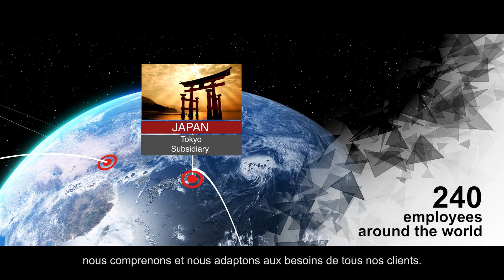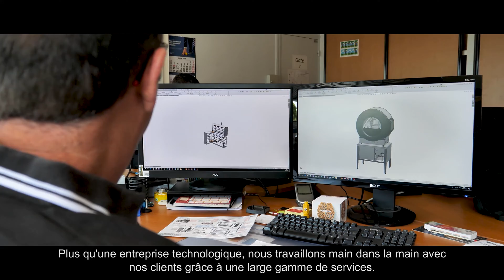Fillon Technologies – Qui sommes-nous ?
Fillon Technologies a été fondé en 1954. Nous concevons, fabriquons et distribuons des machines de préparation de peinture, destinées aux carrosseries automobiles, comme des machines d’agitation de peinture, des machines de remplissage d’aérosols ou encore des machines de dosage automatique de peinture.

machine agitation peinture, système agitation peinture, machine agitateur peinture, agitateur peinture automatique, armoire agitateur peinture, armoire peinture automobile, machine mélange peinture auto, Alpha Mix, Alphamix